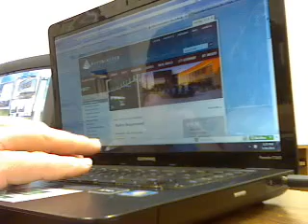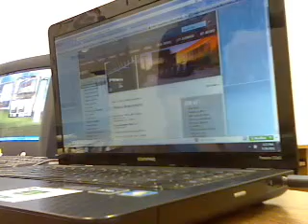Westminster Police and the Cadet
Mr Barnes has has problems in the past with a police cadet driving his car in a reckless way. Mr Barnes decided to take photos of the young man driving his car like a hot rod. Next thing he know, a Westminster police officer gives him a summons and his attorney recommend he plea to a misdemeanor.

Since then PCC helped expose the flaws in the police report and assist him with getting an attorney that will challenge this case.

This is an ongoing investigation.